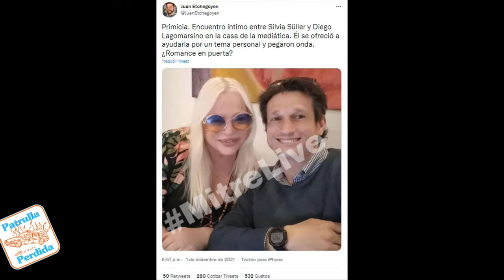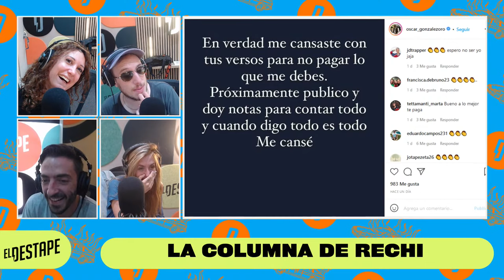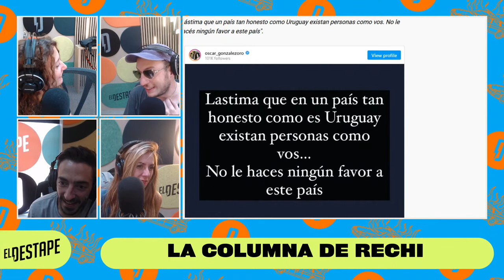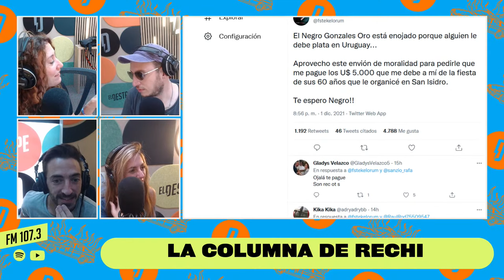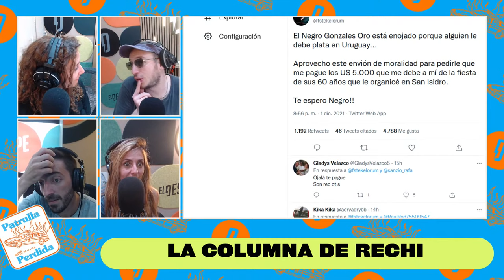El ROMANCE Lagomarsino/Silvia Süller y bajaron a Susana de primera clase | La columna de Rechimuzzi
Martín Rechimuzzi te cuenta todos los detalles sobre el romance de Silvia Süller y Diego Lagomarsino, entre otras noticias de vital importancia.